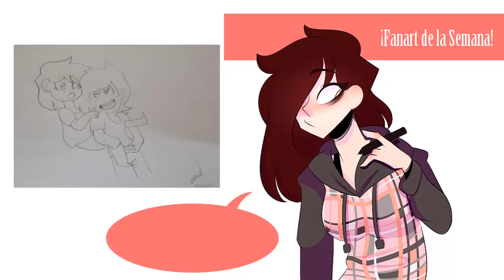Dear Evan Hansen| Tree Bros- Comicdub Español Latino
Hace varios meses que había planeado hacer este comicdub y de que mis amigos ya me habían entregado sus líneas, pero debido a la Universidad y proyectos finales tuve que dejar este comicdub en Stand by, pero ahora ESTA FINALMENTE TERMINADO!

Agradezco a Daneeh y a Nerlax por su apoyo y ayuda y por su enorme paciencia conmigo por haber tardado en editar el vídeo.

También, si no han visto este musical, se los recomiendo profundamente, toca muchos temas muy delicados de la mejor manera posible y el fandom es hermoso!